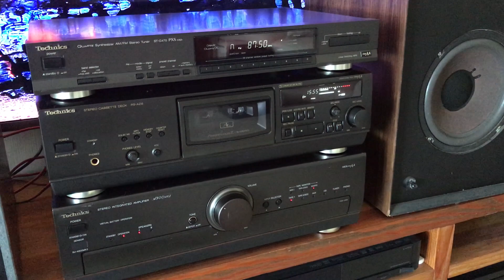ESS & Technics Demo - 4